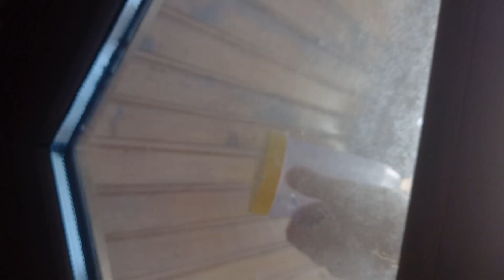yemleriniz gene bol canlar, yavrular da bizi beklemiş merhaba olsun, ıslık çalmadan